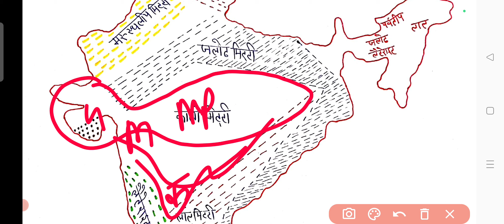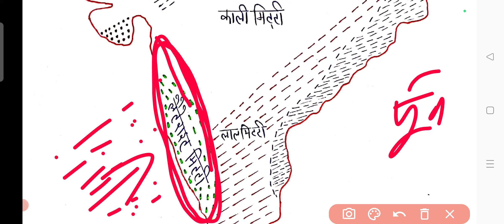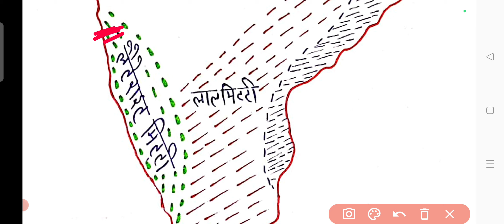भारत की मिट्टी ट्रिक | indian soil trick in hindi | indian geography | TGT PGT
भारत की मिट्टी ट्रिक  | indian soil in hindi trick | indian geography | TGT PGT
 | indian geography
 भारत की मिट्टी
Primary Junior TGT PGT
 बिहार शिक्षक भर्ती
 टीजीटी पीजीटी जूनियर प्राइमरी शिक्षक भर्ती
 उत्तर प्रदेश शिक्षक भर्ती
 एमपी शिक्षक भर्ती
 झारखंड शिक्षक भर्ती
  B.Ed एंट्रेंस एग्जाम 2024-25
 इग्नू B.Ed एंट्रेंस एग्जाम
 बिहार B.ed एंट्रेंस एक्जाम

 चैप्टर वाइज कॉन्सेप्ट + ट्रिक

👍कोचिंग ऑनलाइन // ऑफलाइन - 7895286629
👍Pdf नोट्स
 👍टेलीग्राम ग्रुप- anuj gs academy